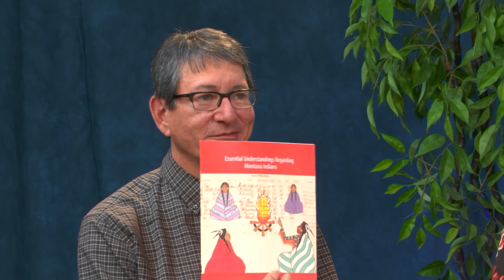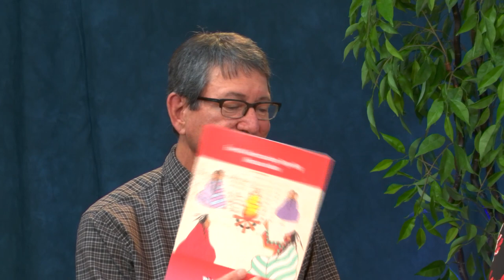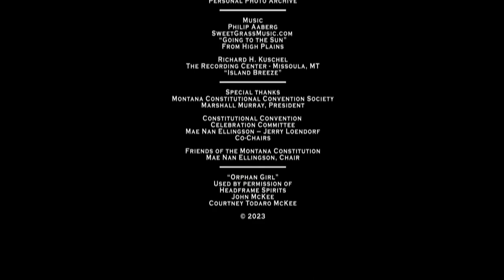Last Best Constitution - Native Voices and the Constitution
This 22 episode series documents the history of Montana's 1972 Constitutional Convention and the Constitution that emerged and was ratified by the people of Montana. "Native American Commentators" with Anna Whiting Sorrell and Michael Jetty, hosted by Evan Barrett (2023).